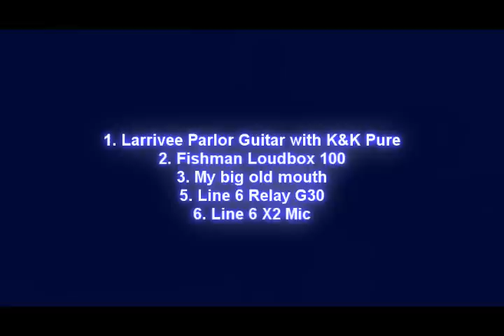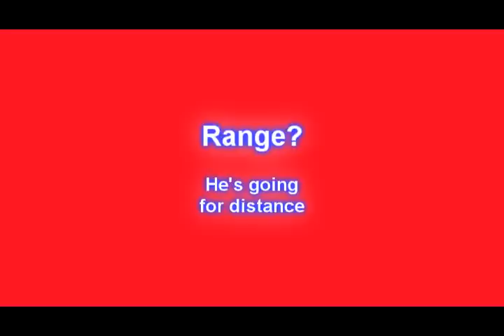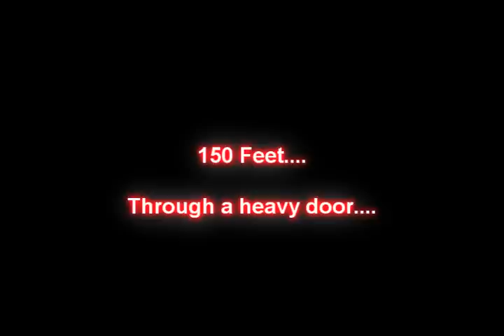Line 6 Wireless Relay G30 Guitar & X2 XDR955 Microphone Demo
Demo of the new wireless guitar and microphone systems from Line 6